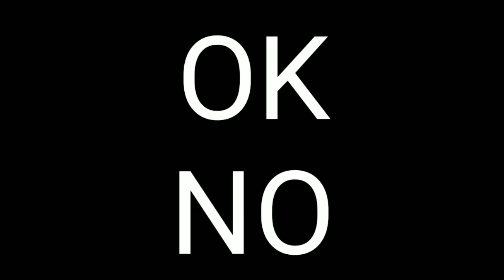Sin Remordimientos // RESUMEN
Si quieres un resumen de un película en especial puedes pedirla en los comentarios.